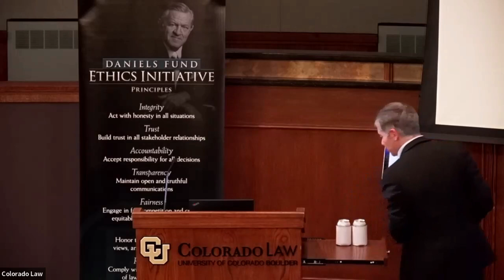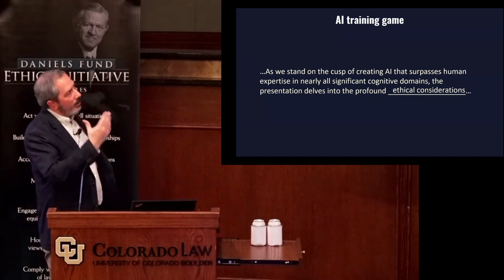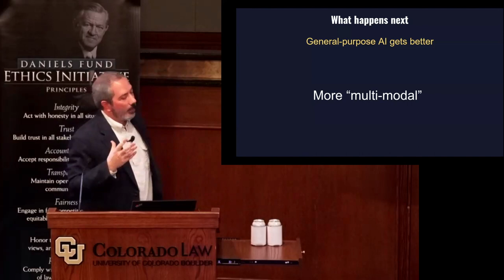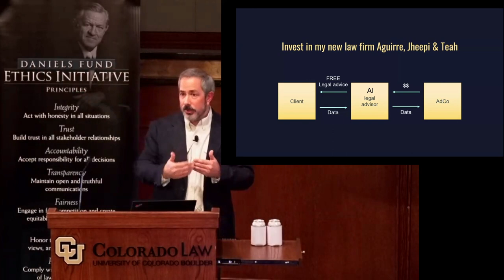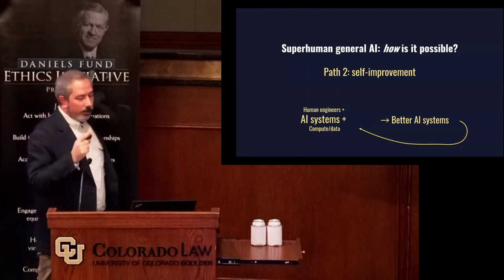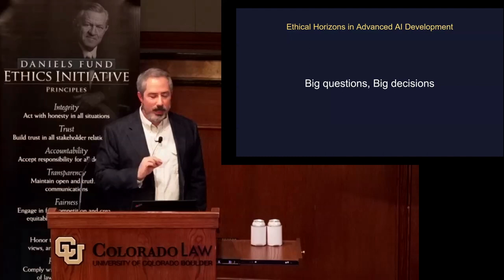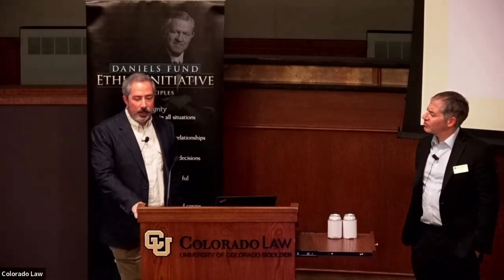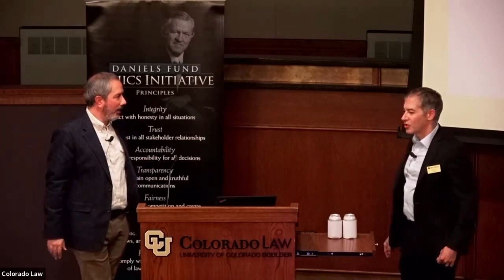AI Ethics Series | Ethical Horizons in Advanced AI Development | Anthony Aguirre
Presented by the Daniels Fund Ethics Initiative Collegiate Program at Colorado Law and Silicon Flatirons.

Anthony Aguirre  —  Professor of Physics, UC Santa Cruz | Executive Director, Future of Life Institute

Harry Surden (Moderator) — Professor of Law, University of Colorado Law School | Artificial Intelligence Initiative Director, Silicon Flatirons

Featured speaker Professor Anthony Aguirre examines the rapid advancements in artificial intelligence over the past decade. Highlighting the shift from narrow AI applications to the emergence of general-purpose AI systems that demonstrate human-level competencies across a broad spectrum of tasks, the talk sets the stage for exploring the next frontier in AI development: superhuman AI. As we stand on the cusp of creating AI that surpasses human expertise in nearly all significant cognitive domains, the presentation delves into the profound ethical considerations this leap entails. Central to the discussion are two pivotal questions: the advisability of pursuing superhuman general-purpose AI and the mechanisms to ensure that the development and deployment of such AI serve the broader public interest, transcending the narrow objectives of large tech conglomerates.